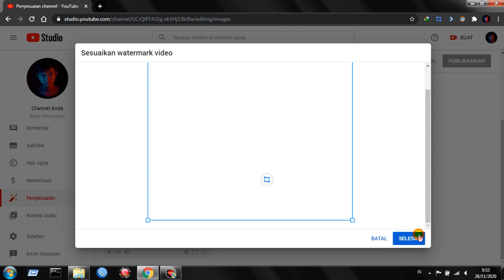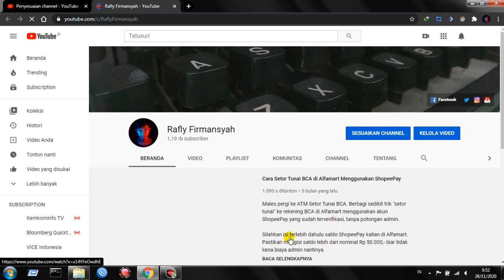CARA UPLOAD WATERMARK YOUTUBE KEK AGUNG HAPSAH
Video sampah ini akan menunjukan kepada anda cara upload watermark seperti pada video youtube Agung Hapsah. Terima kasih.

terkait:
mengelola branding youtube
youtube studio watermark video
cara menambahkan watermark di youtube
cara membuat watermark di akun youtube
cara membuat dan menambahkan watermark video di youtube android
tips membuat watermark di android youtube
cara pasang watermark di youtube
otomatis menambahkan watermark di setiap video youtube anda
ukuran watermark youtube

..:|| Social Media ||:..